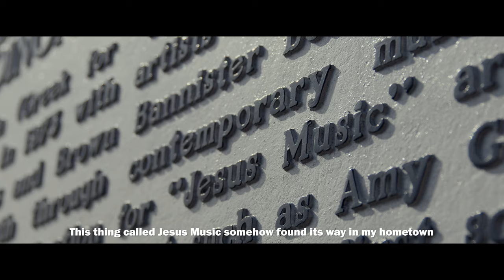The Jesus Music book: A Visual Story of Redemption as Told by Those Who Lived It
A written and visual complement to the documentary film of the same name, The Jesus Music brings the history of a movement to life. Featuring Contemporary Christian Music artists across five decades, readers will experience the story that has united and changed the lives of people around the world.

The Jesus Music: A Visual Story of Redemption as Told by Those Who Lived It shares that story: people creating something they wanted, something that never existed before. Written by music and film historian Marshall Terrill, the book accompanies a documentary film by award-winning directors Jon and Andy Erwin; this written and visual narrative of the genre features historic concerts and candid behind-the-scenes photographs throughout.

From its beginnings in the tumultuous 1960s and the convergence of rock and roll, country, and gospel music during that time, The Jesus Music explores the history, evolution, and redemptive thread of Contemporary Christian Music over the last fifty years. From early California artists as much a part of hippie culture as Christian culture, to religious-themed bands and songs denounced by some church leaders of the day, to the rise, and sometimes fall, of best-selling artists, the book explores the often delicate balances between faith, fame, mission, and humanity as they relate to Christian music.

The Jesus Music takes a deep dive into the history of Contemporary Christian Music alongside the notable voices of Amy Grant, Michael W. Smith, Kirk Franklin, and TobyMac, as well as the stories of dozens of additional Christian artists through the decades. Experience a journey that hits all the right notes and explores:

•  The roots of the movement, spanning from Elvis Presley and Johnny Cash to Switchfoot, Chris Tomlin, Hillsong United, and beyond.
•  The stories of pioneers in the genre, including Larry Norman, Lovesong, and Stryper
•  Insights into how history, culture, and technology shaped the Contemporary Christian Music we hear on the radio today.
•  Examples of God’s steadfast love as He uses artists despite their human mistakes and shortcomings.
•  How the message of the music transforms lives and has impact beyond artistic expression.

The Jesus Music is perfect for anyone looking to explore the history of the genre and discover how God can use us despite our flaws to impact the world.

Marshall Terrill is a film, sports and music writer, journalist, and the author of more than two dozen books, including best-selling biographies of Billy Graham, Elvis Presley, Johnny Cash, Steve McQueen, and Pete Maravich. His work has resulted in a documentary featuring Harvest Christian Fellowship Pastor Greg Laurie in the 2017 feature documentary Steve McQueen: An American Icon and an upcoming feature documentary on Johnny Cash.

Marshall works at Arizona State University where he is a reporter, covering the military, journalism, humanities and Native American issues. He resides in Tempe, Arizona with his wife Zoe. The Jesus Music is his twenty-sixth book.
Author: Marshall Terrill
Foreword by Greg Laurie